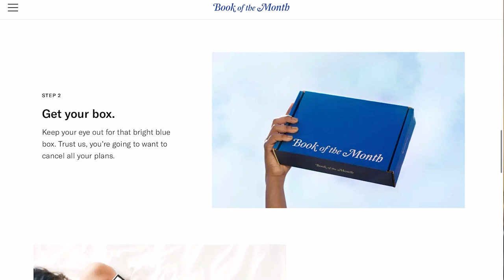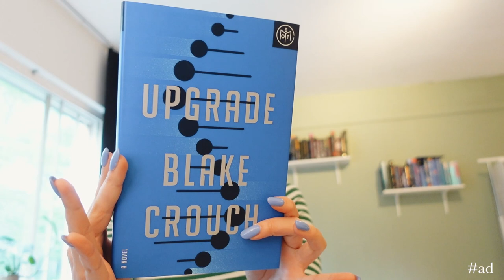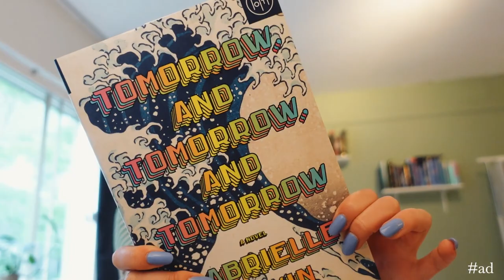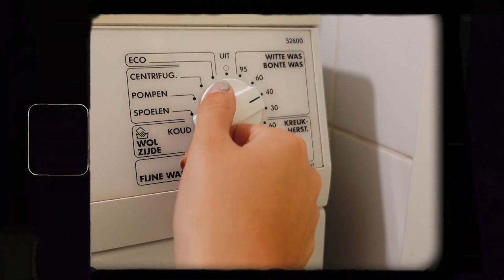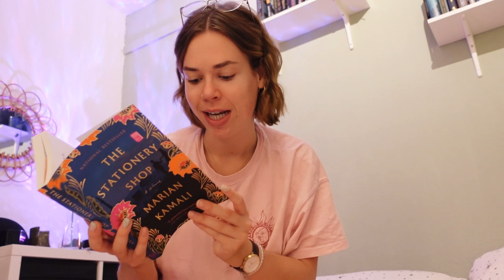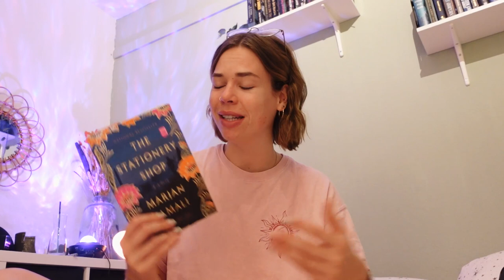A PRODUCTIVE DAY IN MY LIFE ✍🏻📚 last week of uni before summer!!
Use code "SABINE" to receive your first BOTM box for just $9.99 🤗 and don't forget to check out their podcast Virtual Book Tour

Mentioned
 @linh truong

00:00 gooodmorning!
00:10 teaser
00:19 book of the month
2:33 waking up & making breakfast
3:19 my to do list
5:02 exciting news AAAH!!
5:56 book haul time hehe
7:44 let's *actually* be productive now
9:13 end of the day & currently reading